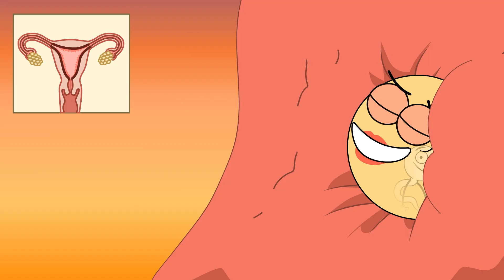Understanding Pregnancy and Reproduction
Once you start to go through puberty, it’s possible to get pregnant or get someone pregnant. There are lots of myths out there about how a person can and cannot become pregnant. Here are the facts.